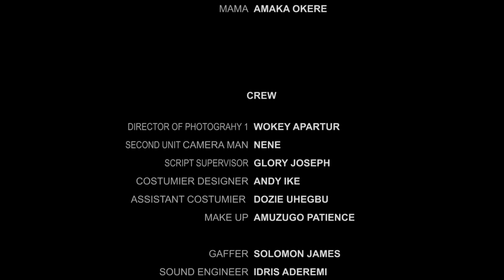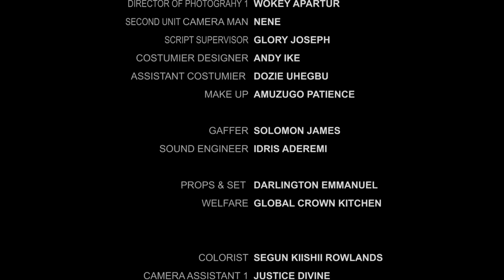I Saw Her Just As My Neighbor Until She Visited My Apartment To Watch Tv And Used My Kitchen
BREEZE OF LOVE